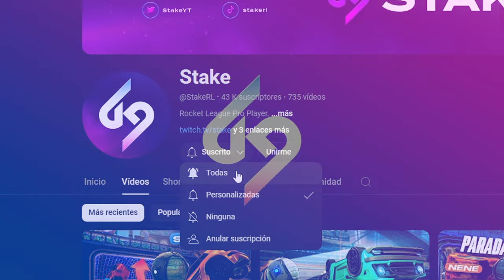ANALIZANDO A UN DIAMANTE!📋+3000 HORAS! ¿SE HACE UN PSYCHO? ANALISIS #1